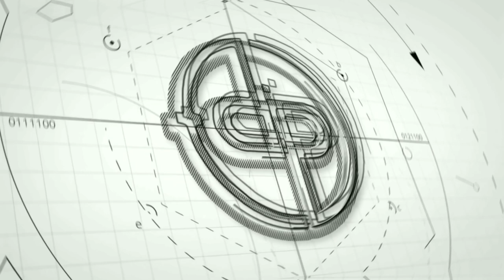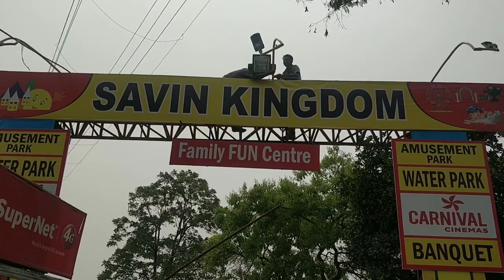Revisiting the place after 7 years | 30th March 2019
This video is all about the fun we had in Savin Kingdom Water Park at Siliguri with couple of our family members. That day I wished all of our families were there together to have fun. However, this was my second visit in Savin Kingdom, first visit was when I used to work in school and i came here with my students. Later that day we also went to see the movie "Kesari" but that part i cannot show you for obvious reasons.

So that was it guy.

) my channel if you appreciate my content, that will mean a lot to me.